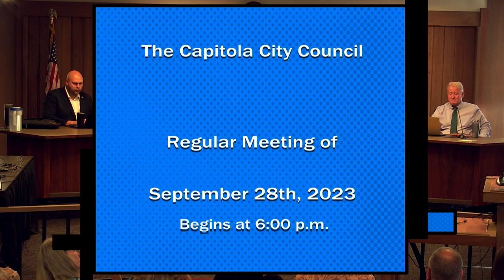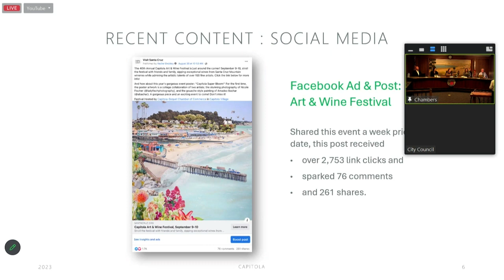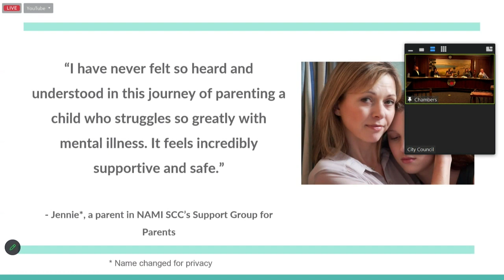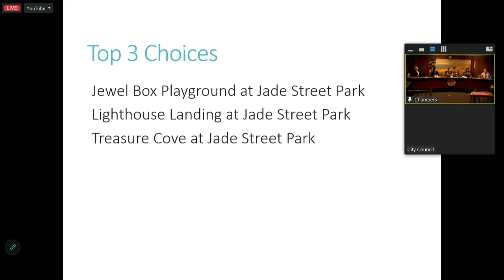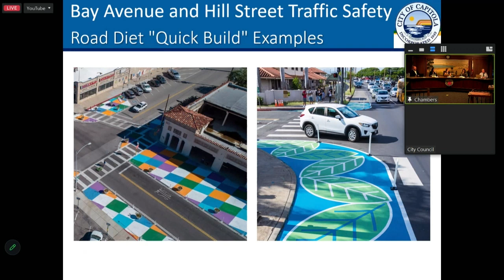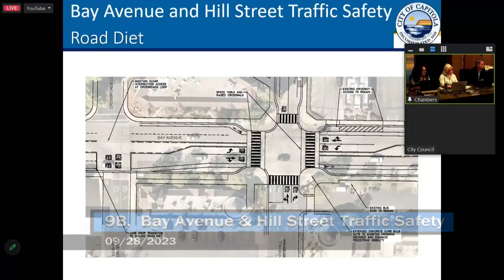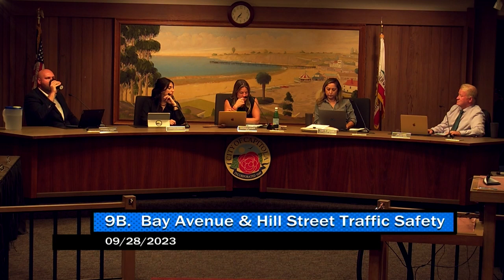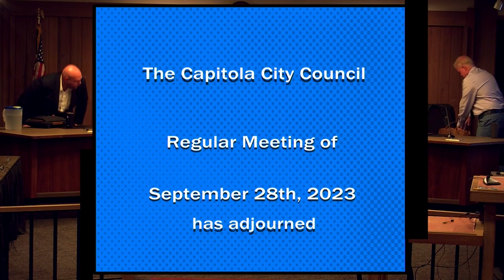Capitola City Council 9/28/2023